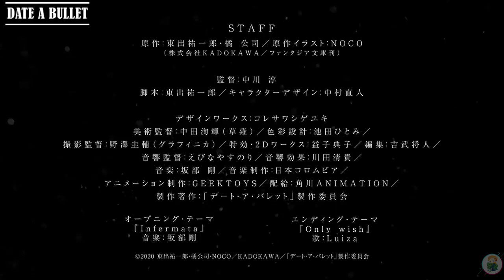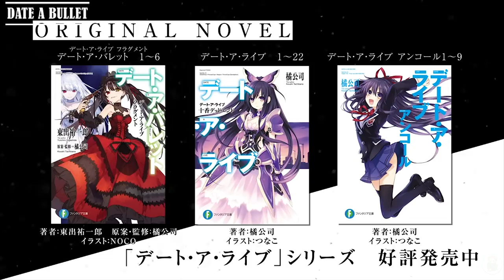Date A Bullet | Dead or Bullet PV Trailer Anime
An event screening at the anime "Date A Barrett" national theater!
The first part, "Dead or Barrett," will be released on Friday, August 14th.
Sequel "Nightmare or Queen" released on Friday, November 13

The popular light novel "Date A Live" with a total circulation of 6 million copies worldwide.
Among them, the spin-off work of Tokisaki Kyuzo, who boasts a unique presence, is a new animation!
The pulling iron of the war (dating) of only madness that is engraved on her left eye is now drawn.

STAFF
Original: Yuichiro Higashide, Tachibana Corporation
Original illustration: NOCO
(Published by KADOKAWA Fantasia Bunko)
Director: Atsushi Nakagawa
Script: Yuichiro Higashide
Character design: Naoto Nakamura
Design Works: Shigeyuki Korezawa (Digital Noise)
Art director: Koki Nakada (Kusanagi)
Color design: Hitomi Ikeda
Director of Photography: Keisuke Nozawa (Graphinica)
SFX & 2D Works: Noriko Masuko
Edit: Masato Yoshitake
Sound Director: Yasunori Ebina
Sound effect: Kiyotaka Kawada
Music production: Nippon Columbia
Animation production: GEEKTOYS
Production: "Date A Bullet" Production Committee